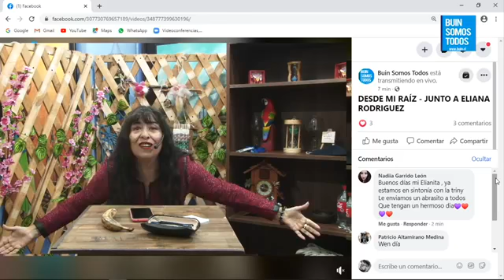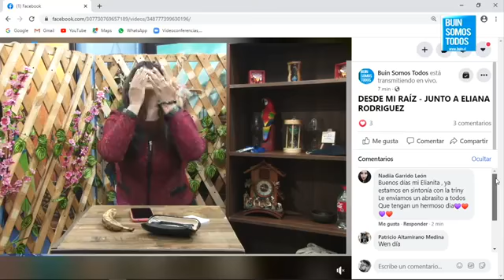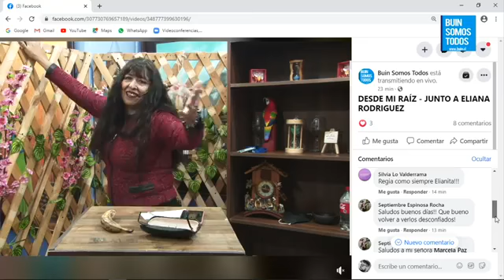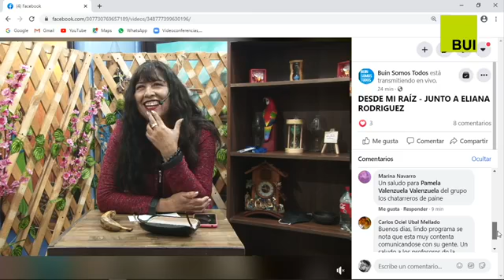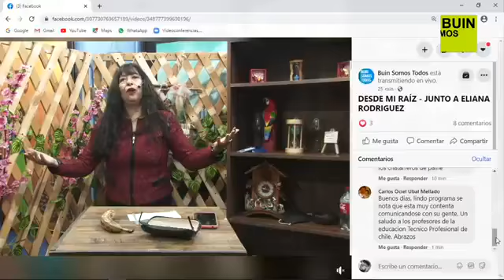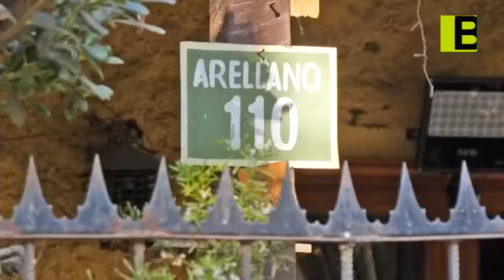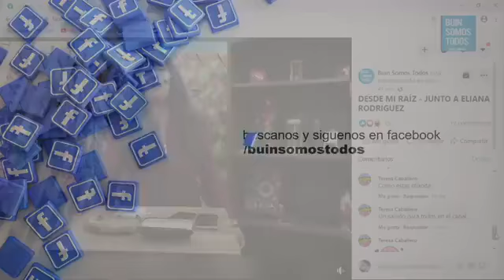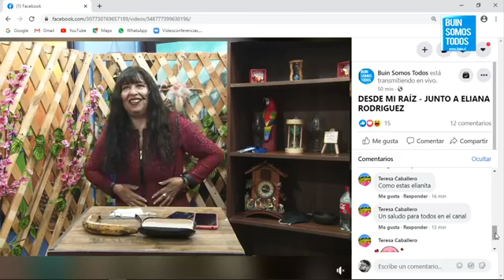2020 08 26 DESDE MI RAÍZ JUNTO A ELIANA RODRIGUEZ